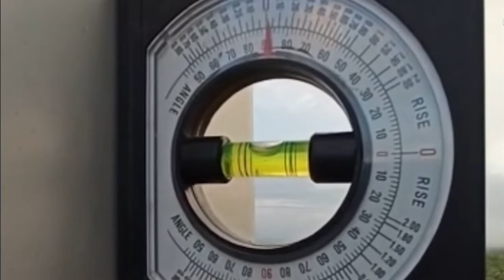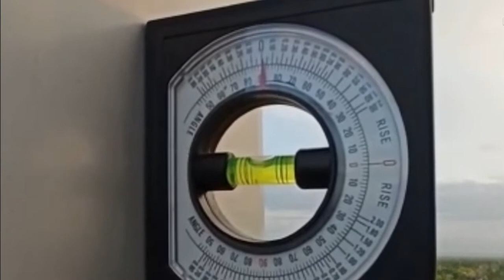Quality Kalsel || tata cara memanjat menara/tower BTS dengan benar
team kalimantan selatan dalam tatacara memanjat tower / bts seluler serta pengambilan dokumentasi...